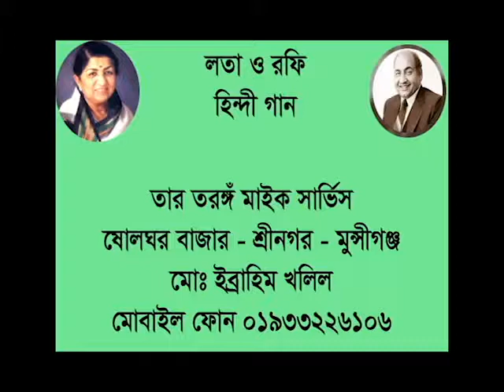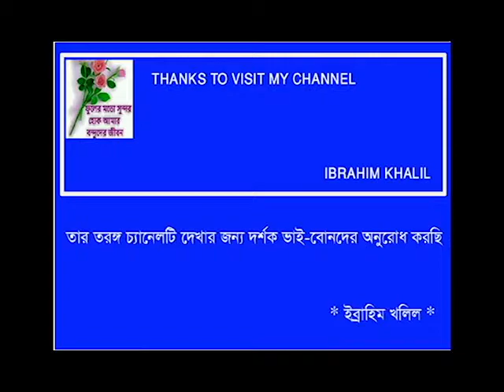TERI DUNIYA SE DOOR - Lata & Rafi